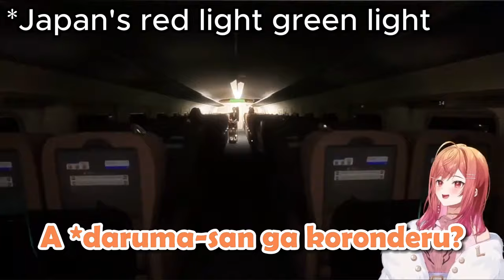Hololive Girls vs Red Light Green Light in Shinkansen 0 | hololive/engsub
Source:

Channels & Streams

Outro
A voice clip from Laplus fan discord mashed up with random video clip

0:00 Calli
1:21 Koyori
2:10 Polka
3:24 Biboo
4:29 Matsuri
6:04 Ririka
6:48 Flare
7:24 Watame
7:43 Pekora
8:46 Fubuki
9:36 Miko